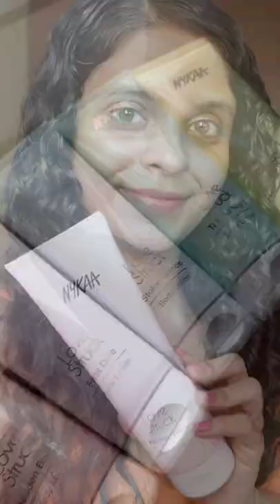NEW Nykaa Love Struck Body Lotion Range 😍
Let’s make you fall in love again! ✨😍

The Nykaa Love Struck Body Lotion range is all about making you fall in love again!

The Love Struck Body Lotion range captures those cute moments to offer you a scent for every little feeling you felt 💕

Nykaa Love Struck Body Lotion Fragrance Variants & Notes:

✨ Stolen Glance

Fragrance Family: Floral, Aqua, Woody

Top: Bergamot, Apple, Lemon, Aquatic notes

Middle: Lily, Peony, Jasmine

Bottom: Sandalwood, Vanilla, Musk

 ✨ Skip A Beat

Fragrance Family: Floral, Green, Aromatic, Musky

Top: Verbena, Grapefruit

Middle: Jasmine, Magnolia, Sage

Bottom: Musk, Sandalwood

 ✨ Hidden Blush

Fragrance Family: Floral, fruity, musky

Top: Bergamot, Peach, Pear

Middle: Jasmine, Lily, Frangipani

Bottom: Musk, Vanilla, Cedar

 ✨First Date

Fragrance Family: Oriental Floral

Top: Bergamot, Tea, Osmanthus

Middle: Jasmine, Orchid, Rose, Orange blossom

Bottom: Musk, Patchouli, Sandal

 ✨ Talk All Night

Fragrance Family: Oriental, floral, woody

Top: Mandarin Black Currant

Middle: Jasmine, Lavender, Orange Flower

Bottom: Amber, Vanilla, Cedarwood, Musk

These lotions are Paraben Free, Vegan & Cruelty-Free 💕

Price - ₹499 🛒